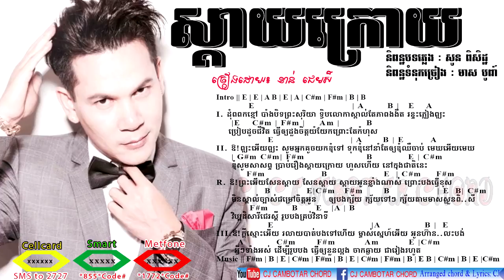ស្ដាយក្រោយ ខាន់ ជេមស៍ Chords & Lyrics, Sday Krouy Khat James, James Song